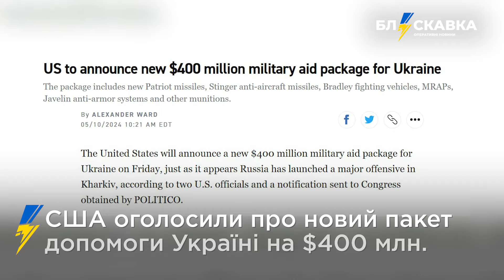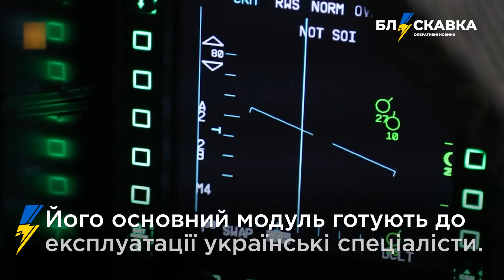⚡️10.05. Про головне: наступ рф на Харківщині, ремонт енергосистеми, тренажер для F-16 від Чехії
00:00 – наступ рф на Харківщині
00:54 – президентка Словаччини в Україні
01:20 – новий центр протезування у Львові
01:46 – атака на нафтозавод рф в калузькій обл
02:12 – 7 млрд грн на ремонт енергосистеми
02:42 – «HIMARS» для України
03:08 – автобус впав в річку в петербурзі
03:34 – $400 млн від США
03:59 – тренажер для  F-16 від Чехії
04:35 – знищення макету ЗРК "Patriot"